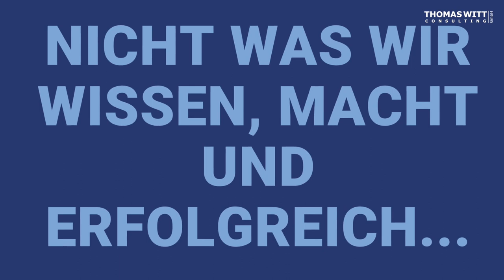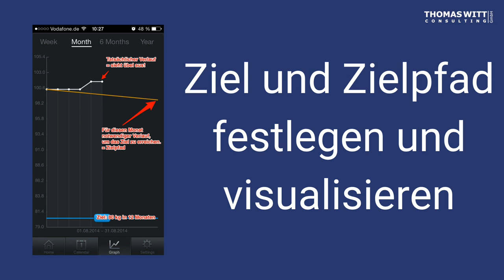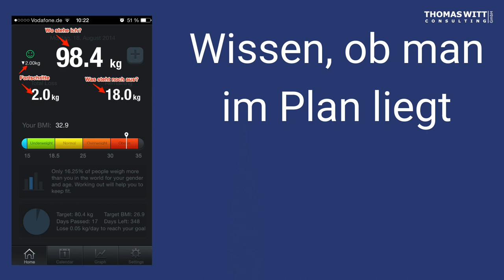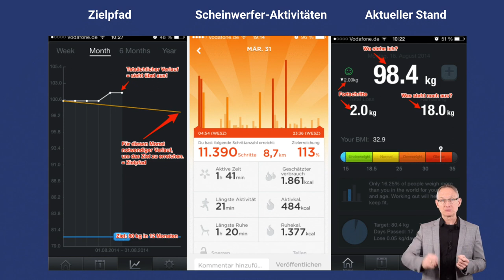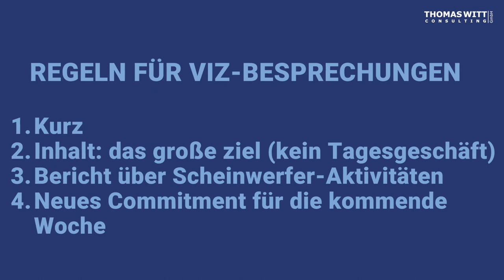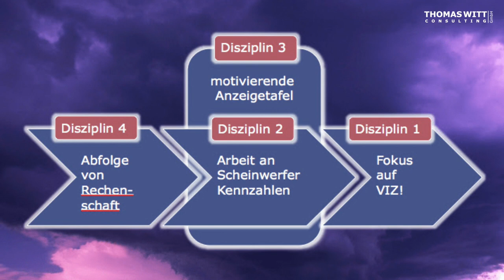A20 Warum Verkaufstrainings im Sande verlaufen - die 4 Disziplinen der Umsetzung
61118 Bad Vilbel